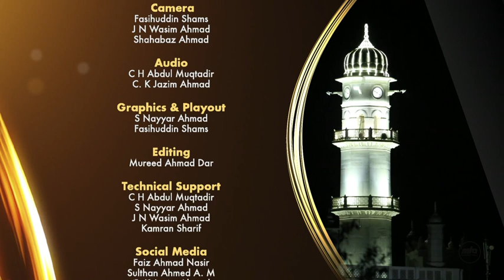Rah e Huda 11 3 2023 راہ ھد ې